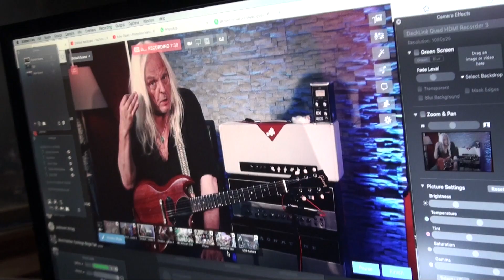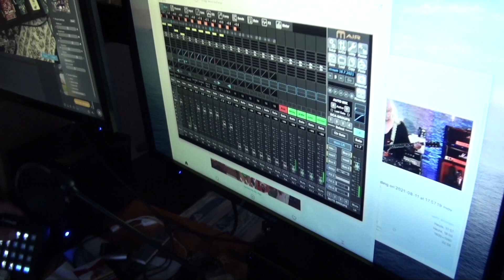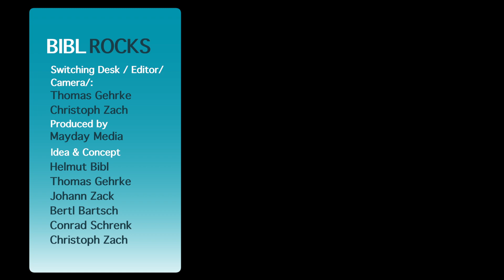My signal chain explained in detail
A few people wrote me about the last pedalboard video. They could not see the pedals right and how to use them. This video will show you all in depth.